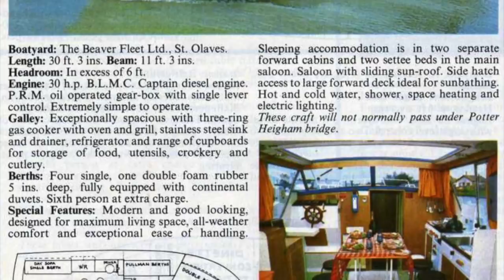Boat restoration and wheelchair adaption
Restoration and wheelchair adaption of a 35 foot Richardson Roving Gem cruiser.